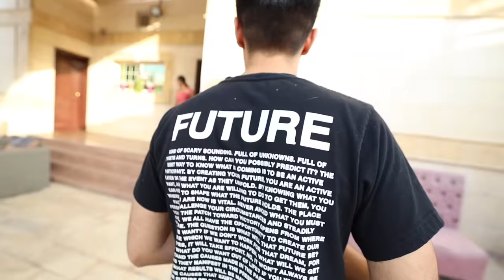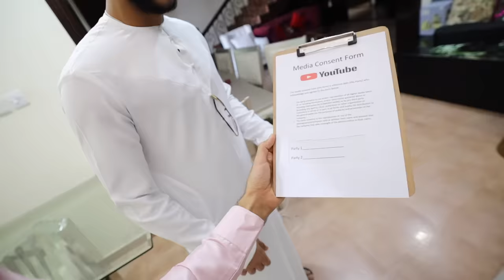I GOT AN ARRANGED MARRIAGE !!!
Thank you ❤️ @Natalia